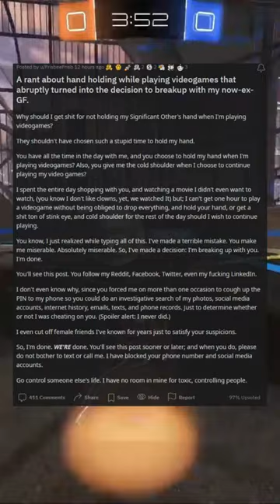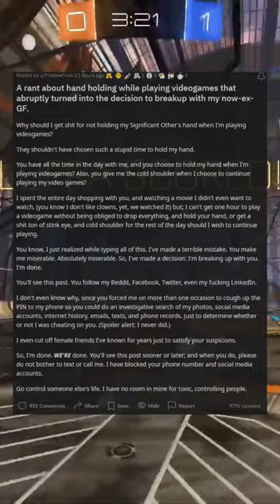A rant about hand holding while playing videogames that abruptly turned into the decision to breakup